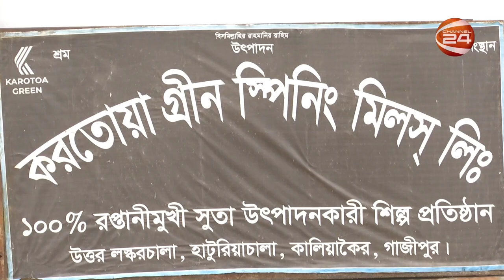karotoa Green Spinning Mills Ltd / Karotoa Spinning Mills Ltd # Dr. AkilAhad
karotoa Green Spinning Mills Ltd / Karotoa Spinning Mills Ltd